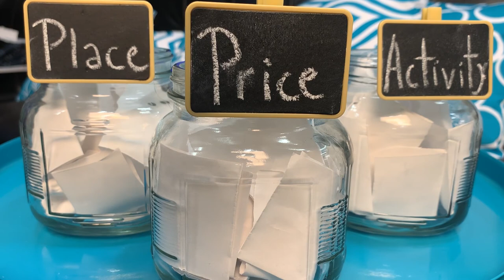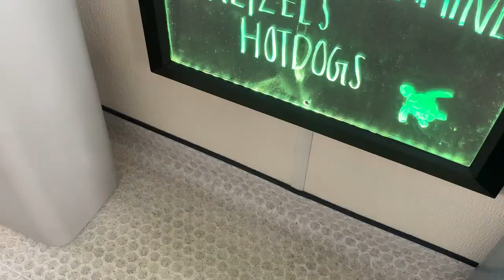Jar Journeys: Whale Watching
This week, Symone Davis and Tamara Scott explore marine wildlife like never before. The two join the Virginia Aquarium and Marine Science Center for a whale-watching boat tour.